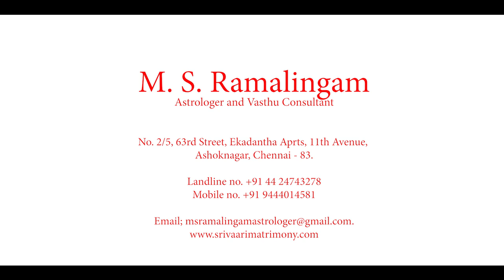சனிப்பெயர்ச்சியால் கோடிகள் கொட்டும் ராசிகள் ? | EP - 45 | Astro Talks | M S RAMALINGAM, ASTROLOGER